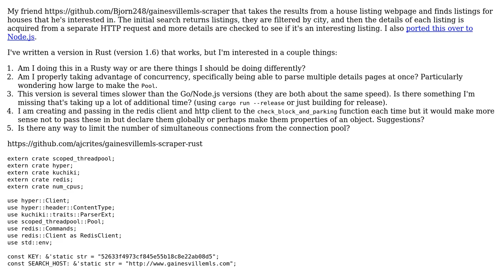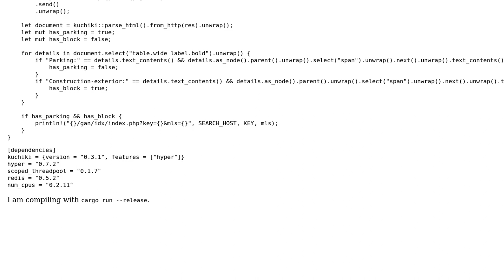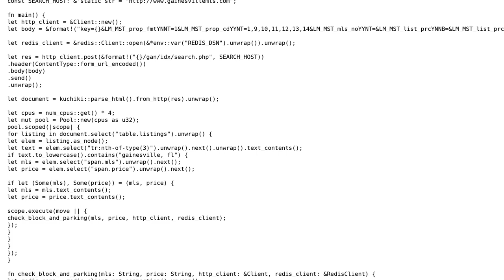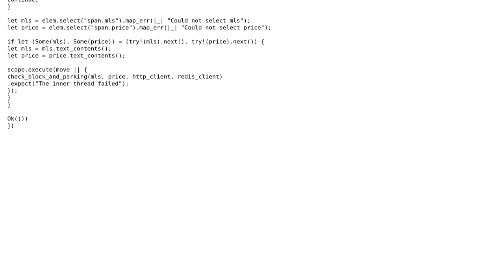Code Review: Parsing HTML from multiple webpages simultaneously (2 Solutions!!)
Code Review: Parsing HTML from multiple webpages simultaneously

With thanks & praise to God, and with thanks to the many people who have made this project possible! | Content (except music & images) licensed under CC BY-SA | Music | Images & others | With thanks to user Veedrac user Shepmaster user Explosion Pills and the Stack Exchange Network Trademarks are property of their respective owners. You are responsible for your own actions.